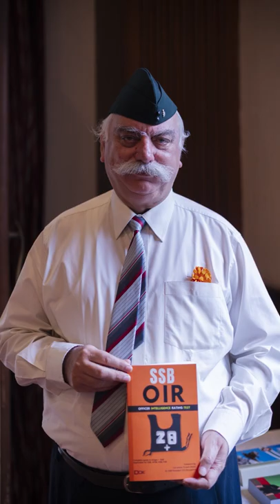Glass Eating Ritual of 4 Para SF